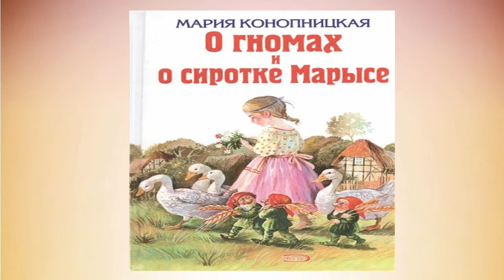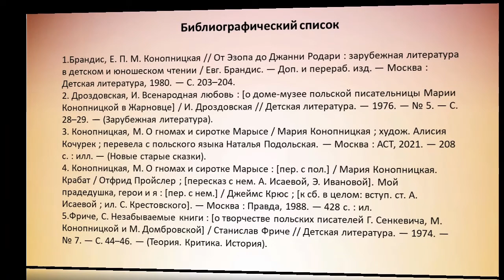О гномах и сиротке Марысе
Громкое чтение Цигломенской библиотеки № 16